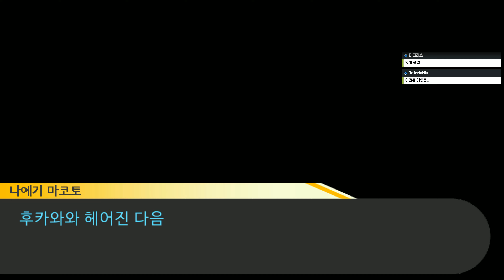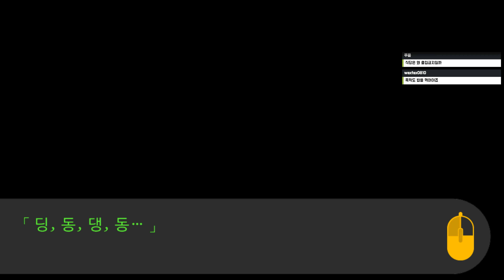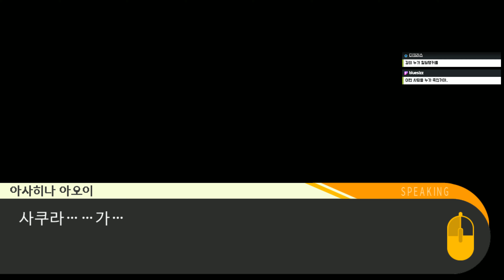단간론파 1 한글판 제 19화 PC 4K - 희망의 학원과 절망의 고교생 Danganronpa Trigger Happy Havoc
'학급재판'이라는 초유의 컨셉으로 국내외 많은 팬들을 거느린 스파크춘 소프트의 프렌차이즈 '단간론파' 시리즈!
그 첫번째 작품인 단간론파 - 희망의 학원과 절망의 고교생에 저 용연향이 도전합니다!
초고교급 불운(?)을 가진 고교생 나에기 마코토의 기묘한 모험!